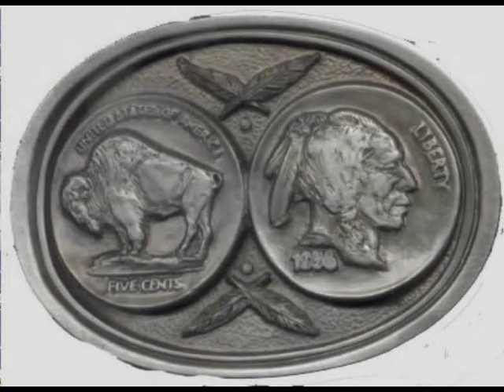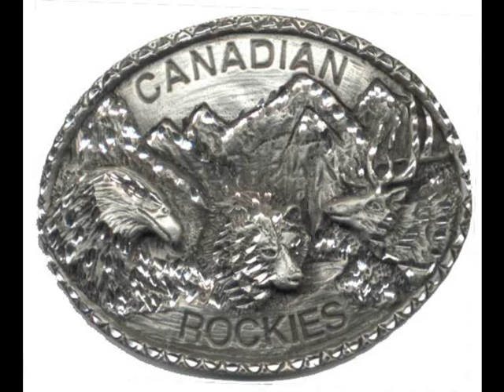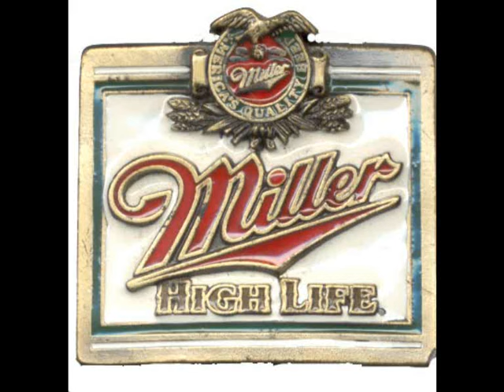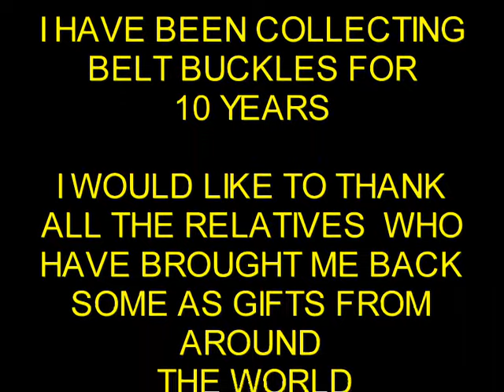My Belt Buckle Collection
A display of a collection of belt buckles